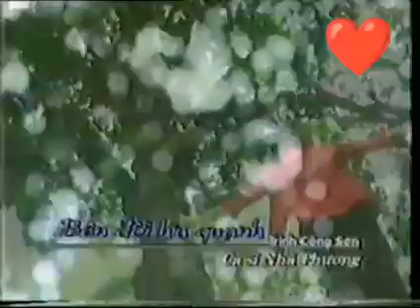Bên Đời Hiu Quạnh _ St Trịnh Công Sơn ☆ Cs Nhã Phương _ Video 1998 ☆ VND|14|08|2021